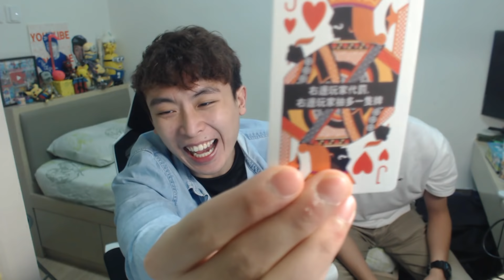👬HEHE派對遊戲對決！？超攻心計的遊戲？輸了就要罰ＸＸ…😂【 Super Mario Party】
誰是派對之王呢A_A
結果意想不到..😂
３０００ＬＩＫＥＳ比DEE覆桌拍下集！